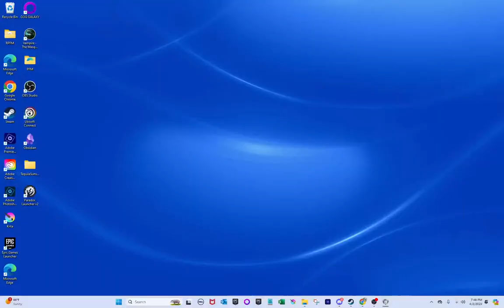New Player Tournament #50 - NA Friendly Time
If you're looking to get into the MP scene for Total War Warhammer 3 that's a good place to start.